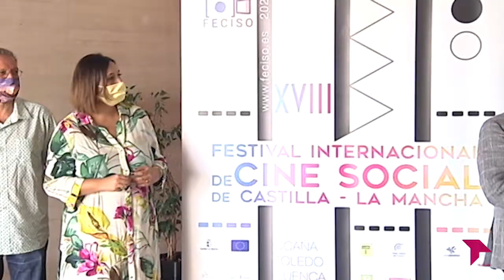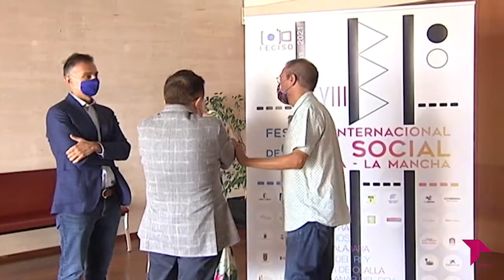LA UNIÓN EUROPEA SE SUMA AL FESTIVAL INTERNACIONAL DE CINE SOCIAL DE CASTILLA- LA MANCHA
La XVIII Edición de este Festival se celebra del 7 al 17 de octubre en Toledo y hasta diciembre tendrá presencia en varias ciudades de Castilla-La Mancha con proyecciones y actividades educativas y culturales.